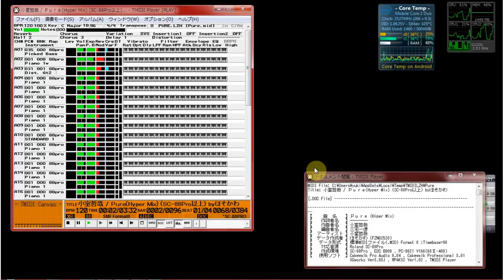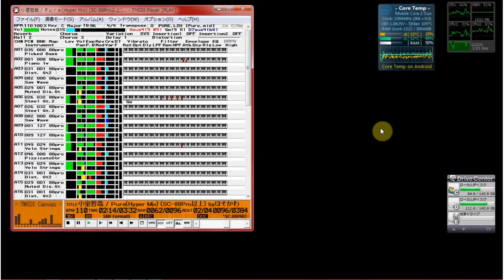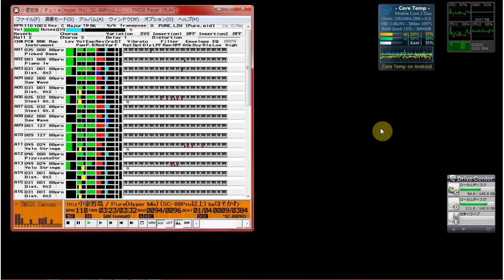【MIDI再生】小室哲哉 ／ Pure（Hiper Mix） ドラマ「二十歳の約束｣オリジナルサウンドトラックより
以下、データ作成者のテキストを記載します。
【     曲  名    】Ｐｕｒｅ（Hiper Mix）
【    作詞者名   】――――
【    作曲者名   】小室哲哉
【    編曲者名   】三宅一徳
【  アーティスト 】小室哲哉
【  データ作成者 】ほそかわ
【    対応音源   】Roland SC-88Pro
【    作成環境   】SC-88Pro ，EOS B900 ，PC-9821 V166(K6Ⅱ-400)
【   使用ソフト  】Cakewalk Pro Audio 8.04 , Cakewalk Professional 3.01
                   XGworks Ver3.00J , WPAK32 Ver1.02 , TMIDI Player Ver3.2.1
【   参  考  物  】PIANO SOLO 小室哲哉 作品集（東京音楽書院）
ダウンロ－ドありがとうございますm(__)m

フジテレビ系ドラマ「二十歳の約束｣オリジナルサウンドトラックよりアルバム
１曲目の『Ｐｕｒｅ（Hiper Mix）』です。
私はこのドラマ知らないのですが、７年程前の１９９２年に放送されたドラマ
のようです。
たまたまレコード屋さんでオリジナルサウンドトラックを見かけ聞いてみると
すごく良かったので作ってみることになりました(^o^)

全体的に少し雑な作りですが、後半のギターソロはけっこういけてると思うの

◆トラックデータ
　   MSB-LSB-Pro
  １．0-3-35    Picked Bass
　２．8-3-1     Piano 1w
　３．1-3-31    Dist.Gt2
　４．0-3-82    Saw Wave
　５．0-3-29    Muted Dis.Gt  25-3-31  Rock Rhythm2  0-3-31  Dist.Gt2
　６．32-3-26   Open Hard 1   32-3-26  Steel Gt.2
　７．32-3-26   Steel Gt.2
　８．0-3-121   Gt.FretNoise  0-3-82   Saw Wave
　９．127-3-1   SRANDARD 1
１０．127-3-9   ROOM
１１．24-3-49   Velo Strings
１２．0-3-46    PizzicatoStr
１３．24-3-49   Velo Strings
１４．0-3-31    Dist.Gt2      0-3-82   Saw Wave
１５．0-3-29    Muted Dis.Gt  25-3-31  Rock Rhythm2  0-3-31  Dist.Gt2
１６．0-3-29    Muted Dis.Gt  25-3-31  Rock Rhythm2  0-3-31  Dist.Gt2

◆ＩＮＳ.ＥＦＸ
　Distortion

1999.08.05